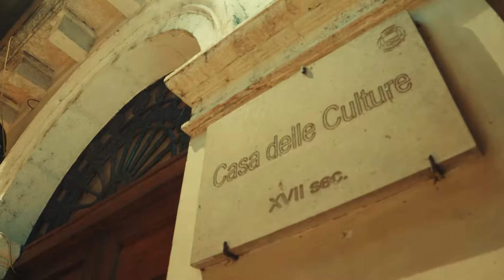Di Piazza In Piazza festival delle arti, musiche e mestieri di strada. Documentario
Video documentario a cura di IMMAGINE P.C.A.